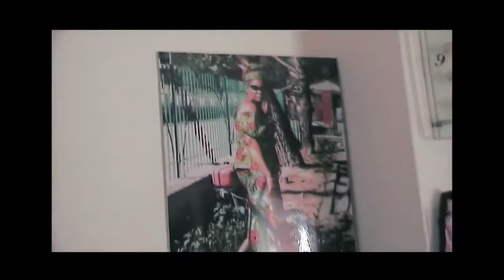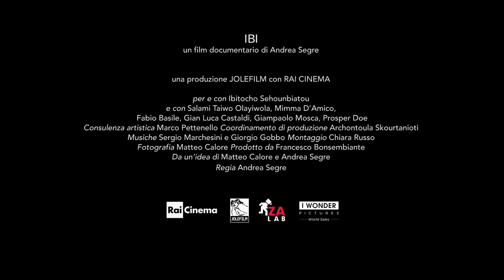Ibi di Andrea Segre (doc) - TRAILER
Ibi è nata in Benin nel 1960, ha avuto tre figli e nel 2000 in seguito a seri problemi economici ha scelto di prendere un grande rischio per cercare di dare loro un futuro migliore. Li ha lasciati con sua madre e ha accettato di trasportare della droga dalla Nigeria all'Italia. Ma non ce l’ha fatta. 3 anni di carcere, a Napoli.

Una volta uscita Ibi rimane in Italia senza poter vedere i figli e la madre per oltre 15 anni. Così per far capire loro la sua nuova vita decide di iniziare a filmarsi. Racconta se stessa, la sua casa a Castel Volturno dove vive con un nuovo compagno, Salami, e l’Italia dove cerca di riavere dignità e speranza.

Dalle immagini che Ibi ha realizzato è nato questo film.